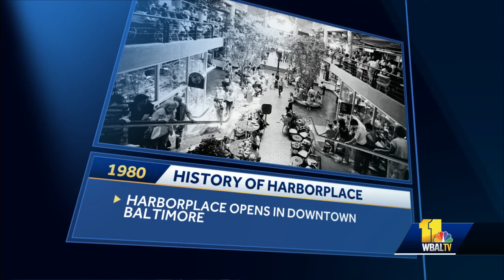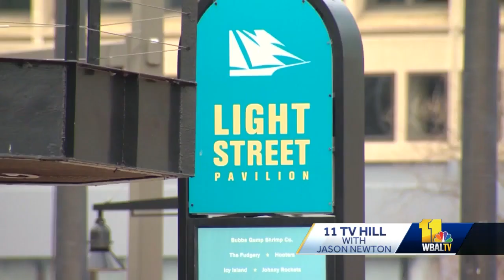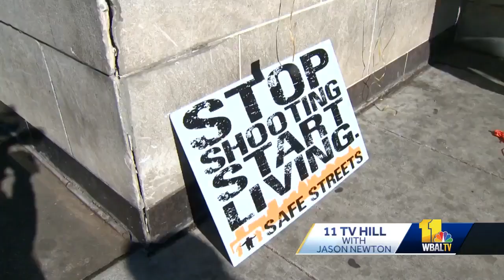11 TV Hill: David Bramble's vision for the Inner Harbor's centerpiece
The once vibrant Harborplace shopping center used to be a symbol of downtown Baltimore's renaissance. Over the years, that reality, though, has changed. 11 TV Hill talks to David Bramble, the west Baltimore developer who is on a mission to revive the destination and usher in its next chapter. When Harborplace opened in 1980, it was considered state of the art -- both as a tourist destination and as an economic driver for Baltimore. It pioneered what became known as the Festival Marketplace, a trendy idea at the time. The Light Street and Pratt Street pavilions bustled with activity from shoppers, diners and crowded stores.